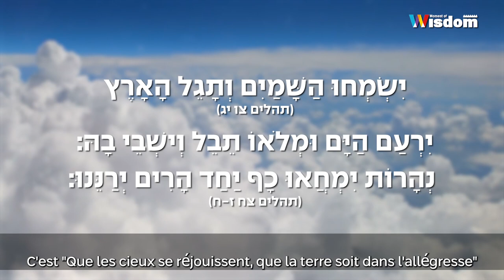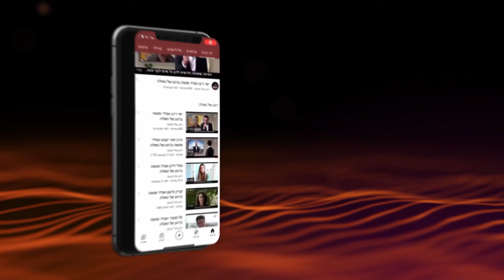De la Mer Morte au Gan Eden (Paradis) | Le Rav Chemouel Eliahou | Parachat Mass'é